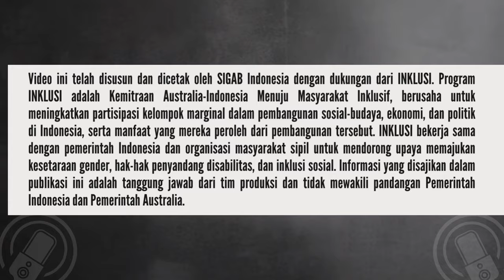AYO PEREMPUAN DIFABEL, JANGAN HANYA MAU URUSI SUMUR, DAPUR DAN KASUR!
Halo Sobat Inklusi,

Memperingati hari Perempuan Internasional, Podcast Difapods ingin mengajak perempuan difabel se Indonesia untuk merefleksikan sebetulnya bagaimana sih situasi dan kondisi perempuan difabel saat ini?

Kali ini, Solider TV menghadirkan 2 tokoh perempuan difabel yang peduli dan selalu mengingatkan untuk katakan "LAWAN".

LAWAN diskriminasi, kekerasan seksual, perundungan dan hambatan-hambatan sosial lainnya. Termasuk LAWAN untuk budaya patriaki.

Menjadi Perempuan Difabel tidak melulu mengurusi sumur, dapur dan kasur. Lebih dari itu, perempuan difabel juga bisa menjadi apapun.

Kuyy.. simak obrolannya ya